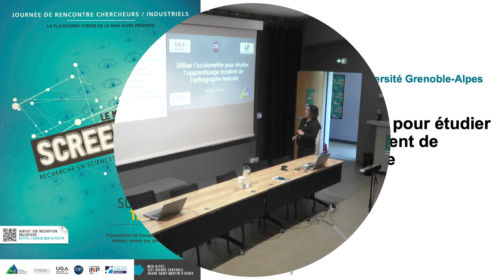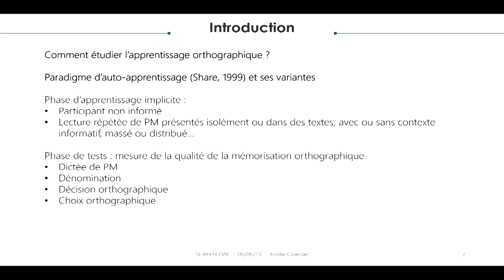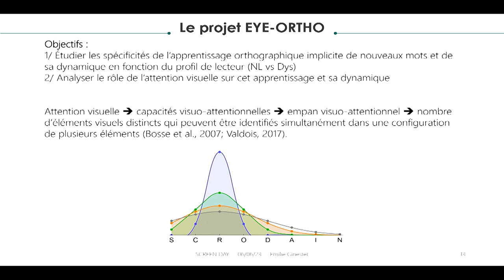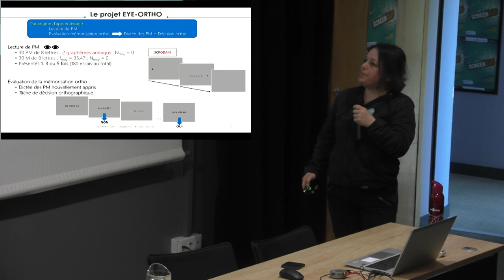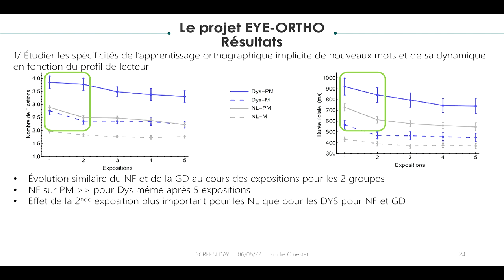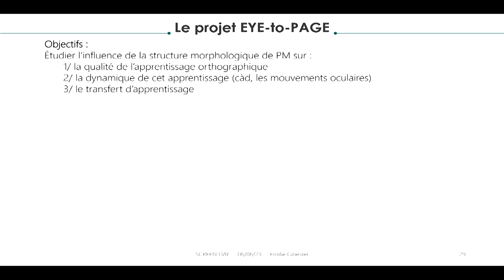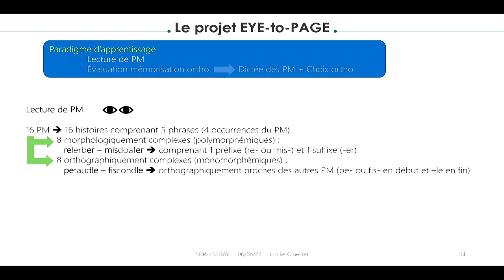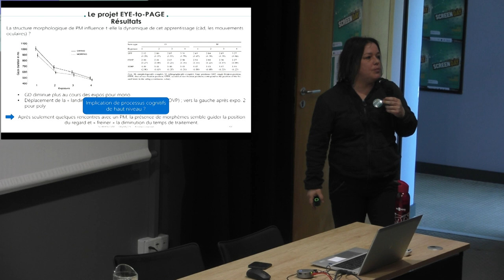Utiliser l’oculométrie pour étudier l’apprentissage incident de l’orthographe lexicale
Emilie Ginestet, LPNC / Université Grenoble-Alpes

Les modèles théoriques d’apprentissage de la lecture ont clairement établi, sur la base des données comportementales, que le développement des connaissances orthographiques est la clé du passage de la lecture sérielle et laborieuse de l’apprenti lecteur à la lecture fluente du lecteur expert. Si de nombreuses recherches ont étudié l’apprentissage de l’orthographe lexicale dans des conditions et auprès de populations variées, l’étude des mouvements oculaires opérés au cours de la lecture répétée de nouveaux mots permet, d’observer l’apprentissage « en train de se faire » précisant ainsi sa dynamique. Trois études utilisant l’oculométrie que nous avons menées ont permis de préciser, d’une part, les spécificités de la dynamique de l’apprentissage de l’orthographe lexicale chez le normo-lecteur et le lecteur dyslexique, et, d’autre part, d’étudier l’impact des compétences visuo-attentionnelles sur cet apprentissage. Enfin, nous avons montré dans une 4ème étude comment la structure morphologique de nouveaux mots impacte la dynamique de l’apprentissage.